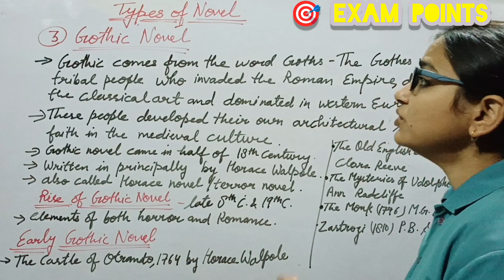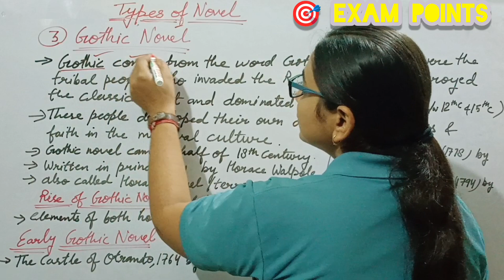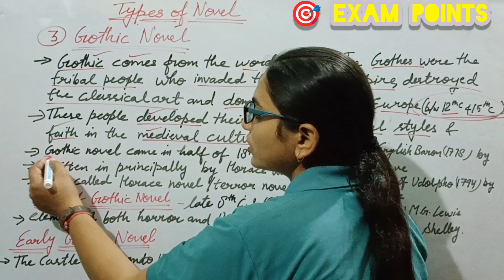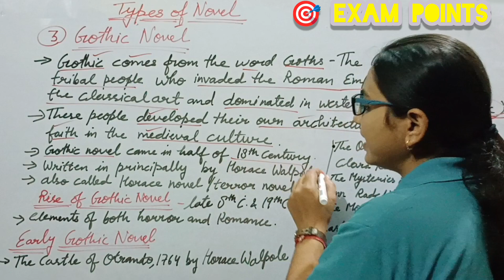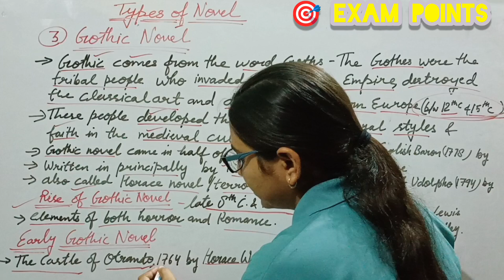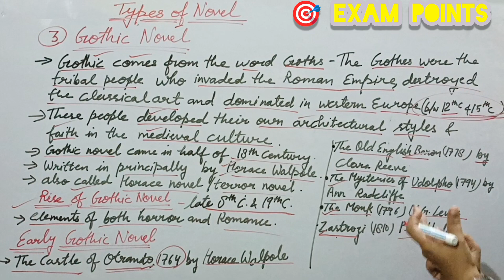Gothic Novel || Origin, examples|| English literature important exam points for tgtpgt english exam